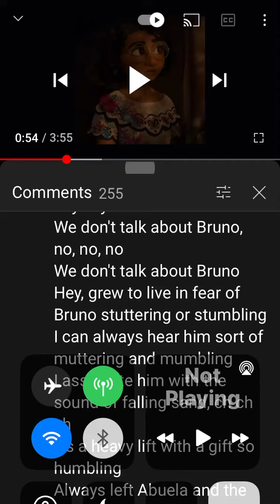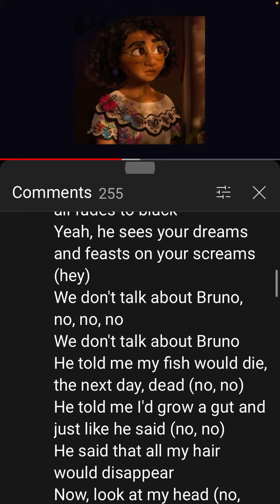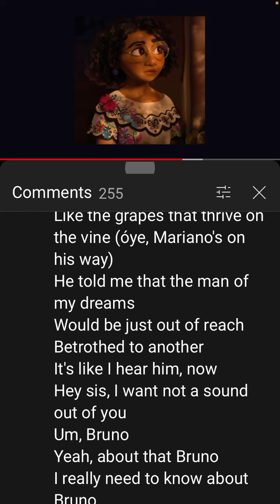Me singing the lyrics of we don’t talk about Bruno- (cringe-)